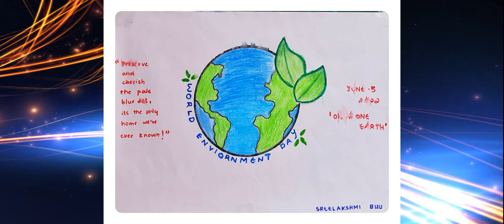ENVIRONMENT DAY 2022